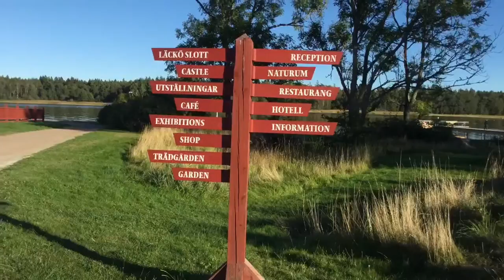Skandinavientour 2016 - Episode 30: Lidköping / die schwedische Sprache (DUB/SUB: GER/SWE + SWE/GER)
Episode 30, Tag 30: Lidköping / die schwedische Sprache
Episod 30: Lidköping / det svenska språket

Diese Episode ist als Special deutschsprachig mit schwedischen Untertiteln und enthält umgekehrt schwedischsprachige Teile mit deutschen Untertiteln. Sowohl Deutsche als auch Schweden sollten die Untertitel einschalten. :)
Da es von mir beabsichtigt ist, dass die deutschen Zuschauer mit der schwedischen Sprache etwas konfrontiert werden, gibt es auch nur eine Untertitelspur für beide Sprachen. SUB wechselt je nach DUB.

Det här avsnittet är en specialvariant; tyskt tal med svenska undertexter, samt innehåller omvänt delar med svenskt tal textade på tyska. Såväl tyskar som svenskar bör slå på undertexterna. :)
Då jag har för avsikt att de tyska tittarna blir lite konfronterade med det svenska språket, så finns det nu också undertexter till båda språken. D v s det växlar mellan tyska och svenska undertexter i ett och samma undertextspår.

Jag tackar Louise för de svenska undertexter.